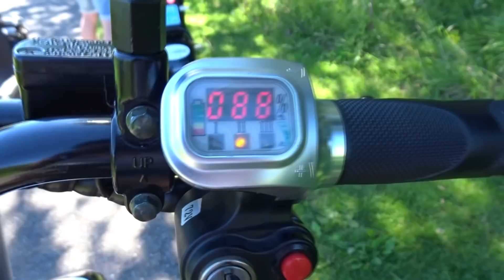HUILEN BIJ HET ZIEKENHUIS!... #117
Ik ben Anemone Arntz, en ik ben 16 jaar. Mijn hobby's zijn voetballen, trampoline springen, vloggen en leuke dingen doen met mijn vrienden. Maar helaas is er iets wat mij tegenhoud deze dingen te kunnen doen. Ik heb namelijk de ziektes CTLA-4 en GLILD.

Even een simpele uitleg: in je bloed heb je 3 soorten bloedcellen, namelijk rode bloedcellen, witte bloedcellen en bloedplaatjes. Bij mij is er iets fout met de witte bloedcellen. Dit zijn de soldaatjes/legertjes van je lichaam, zij vechten tegen alle bacteriën en virussen die je lichaam binnenkomen. Maar bij mij (door de ziekte CTLA-4) is de uit-knop van de witte bloedcellen kapot. Als er geen bacterie of virus is om tegen te vechten, vechten mijn witte bloedcellen tegen mijn andere bloedcellen en tegen de rest van mijn lichaam.
Hierbij kom ik op de ziekte GLILD. Als de witte bloedcellen niks te doen hebben gaan ze samenklonteren tot tumoren in mijn organen, en dan vooral in mijn longen. De samengeklonterde witte bloedcellen breken dat stuk long af, waardoor ik nu nog maar 70% longinhoud heb.

We weten dat ik alleen beter kan worden door een stamceltransplantatie te ondergaan. Dit is dan ook wat ik ga doen. En ik neem jullie het hele traject met me mee.